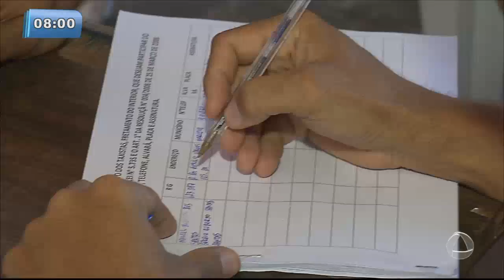Taxistas convocam reunião para discutir terminal exclusivo - Balanço Geral Manhã